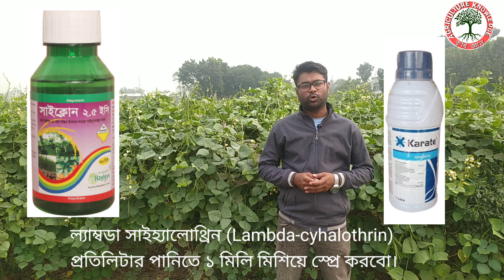শিম গাছে জাব পোকার আক্রমন এবং জাব পোকা দমনের সহজ উপাই/Treatment of aphids/jab poka damon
জাব পোকা দমনে গুল,
শিম গাছের পরিচর্যা,
শিম গাছের জাব পোকা,
জৈব উপায়ে পোকা দমন,
সহজে জাব পোকা দমন,
জাব পোকার দমন পদ্ধতি,
জাব পোকা দমনের ঘরোয়া উপায়,
শিম গাছের যত্ন,
গাছের পোকা দমন ঘরোয়া পদ্ধতি
जब_कीट_नियंत्रण, जाब_कीट, बीन_जैब_बग, जब_पोकर_दमन_प्रणाली, बीन_कीट_नियंत्रण, बीन_की_खेती_के_तरीके, जब_कीट_नियंत्रण_तरीके, बीन_प्लांट_जैब_बग, काली मिर्च_जाब_कीट_नियंत्रण, कैसे_करें_नियंत्रण_जाब_बग, बारबातिर_जब_पोका, how_bean_jab_can_control_कीट, जब_कीट_नियंत्रण_तरीके, जैब्स को नियंत्रित करने के लिए गल, बीन प्लांट केयर, बीन घुन, जैविक कीट नियंत्रण, जैब कीड़ों का आसान नियंत्रण, जाब कीट नियंत्रण के तरीके, जब कीड़े के लिए घरेलू उपचार, मूंग के पौधे की देखभाल, पौधों के कीड़ों के लिए घरेलू उपचार